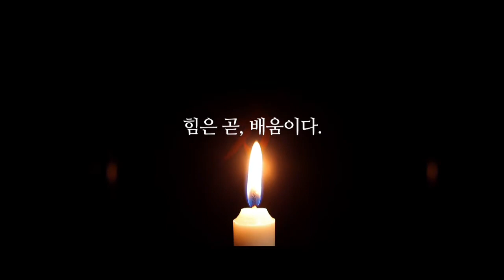[Cheongju University-TED] 이재영 교수 - 인성